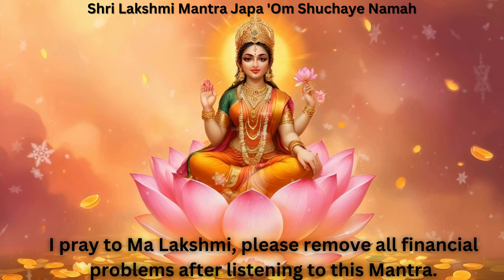Shri Lakshmi Mantra Japa 'Om Shuchaye Namah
In this powerful mantra meditation, we chant the Shri Lakshmi Mantra 'Om Shuchaye Namah' to invoke the blessings of Goddess Lakshmi, the divine source of wealth, prosperity, and abundance. By chanting this sacred mantra, we pray to Ma Lakshmi to cleanse our lives of financial difficulties, bringing peace, fortune, and success.

Join us in this spiritual practice and experience the transformative energy of Goddess Lakshmi. Let this mantra help you attract abundance and remove all financial obstacles from your path. **Om Shuchaye Namah!**